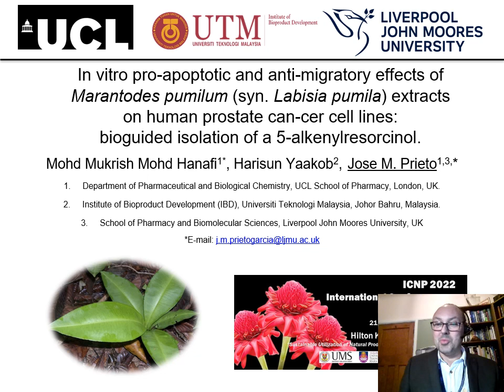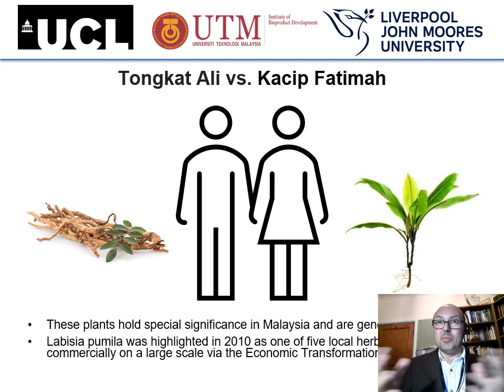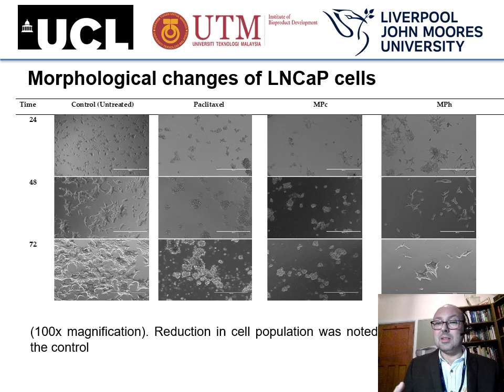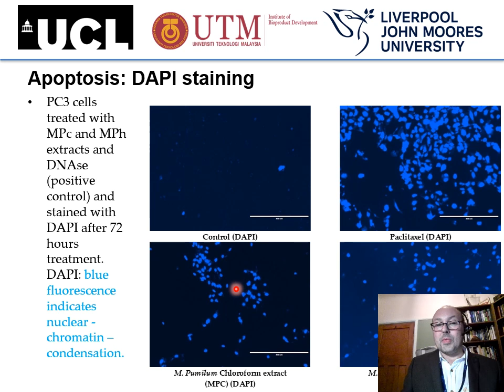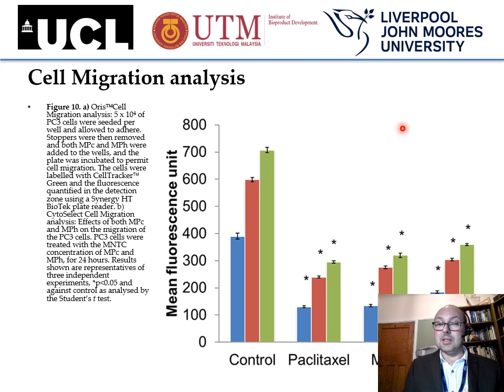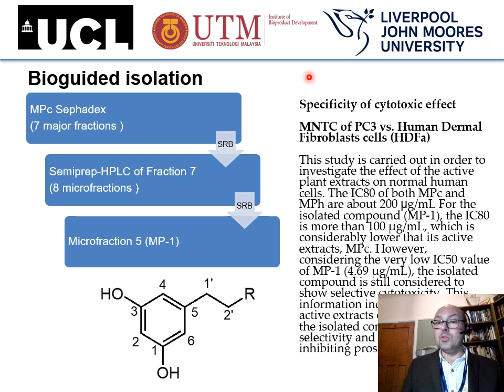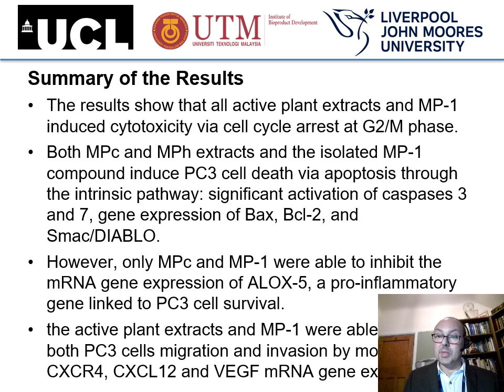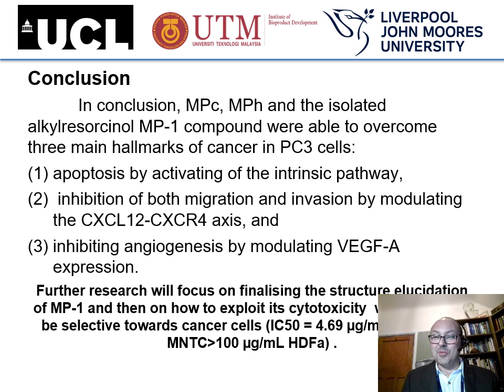Prieto Hanafi presentation